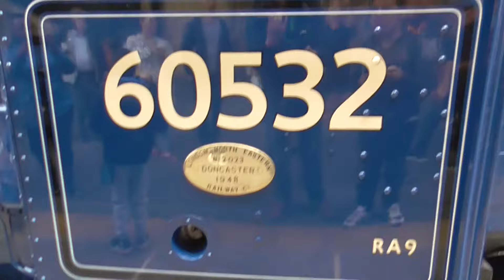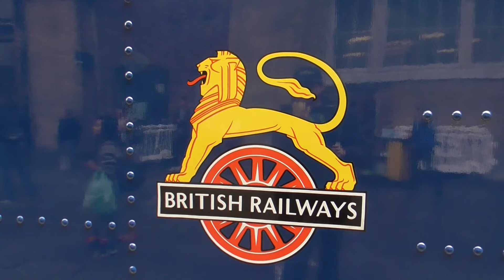60532 Blue Peter on The Inaugural Run at London King's Cross on 13/07/2024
Mainline steam has welcome back A2 No 60532 doing a mainline steam tour from London King's Cross to York one way on Saturday 13th July 2024. And it was great to see this Loco in 23 years to today. As run was in 1994 so it was great to see this Loco in steam to today. And to today Locations are West Ealing with ESC and London King's Cross with people on board. So this was great to Loco in steam again to today. And now this Loco was getting ready for this trip to York.